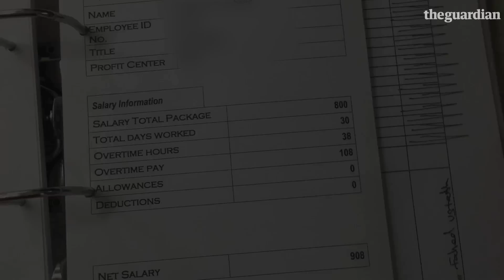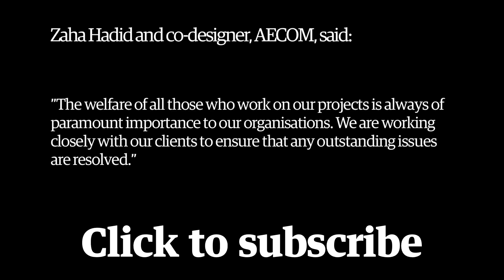Qatar World Cup 2022 stadium workers earn as little as 45p an hour | Guardian Investigations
Migrant workers building the first stadium for Qatar's 2022 World Cup have been earning as little as 45p an hour, the Guardian can reveal.

The pay rate appears to be in breach of the tournament organisers' own worker welfare rules and comes despite the Gulf kingdom spending £134bn on infrastructure ahead of the competition.

More than 100 workers from some of the world's poorest countries are labouring in ferocious desert heat on the 40,000-seat al-Wakrah stadium, which has been designed by the British architect Zaha Hadid and is due to host a quarter-final.

Pay slips show they are toiling up to 30 days a month for as little as £4.90 a day. The rates are among the lowest the Guardian found during a week-long investigation into conditions for migrant labourers across Qatar's construction industry, and come despite pledges by the tournament's organisers to make workers' rights "our top priority".